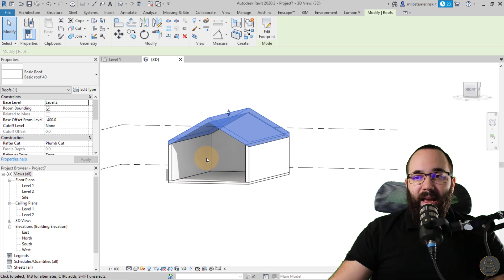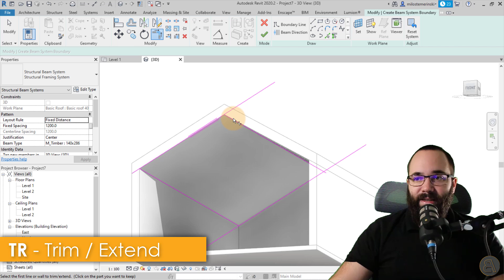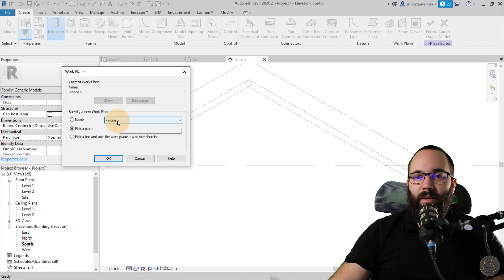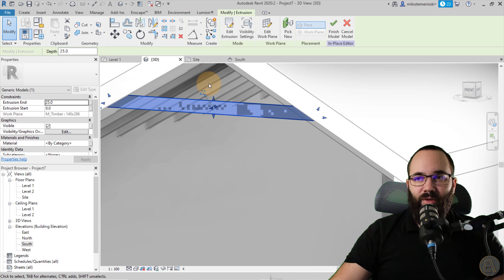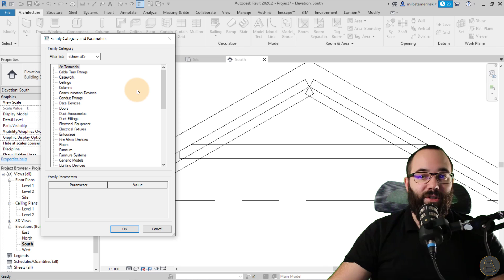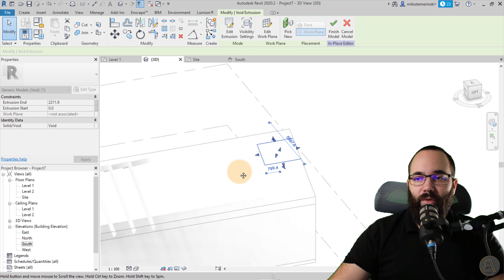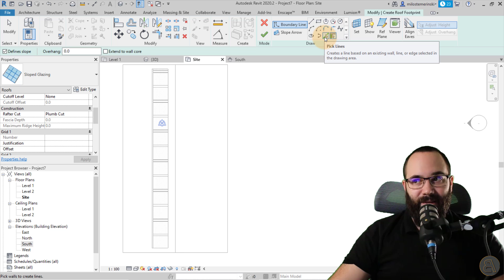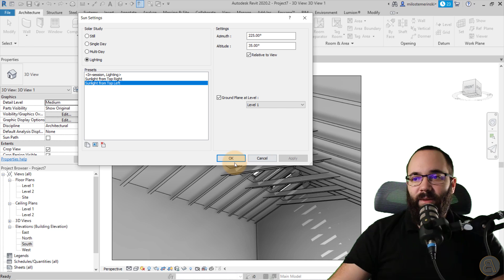Vaulted Ceiling in Revit Tutorial (With Roof Construction)